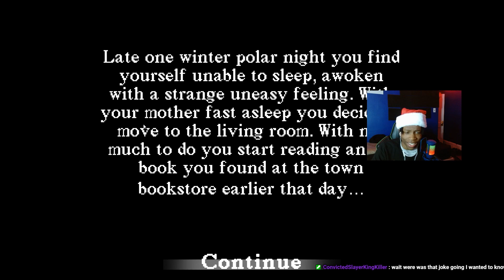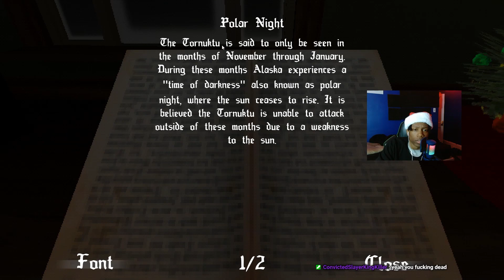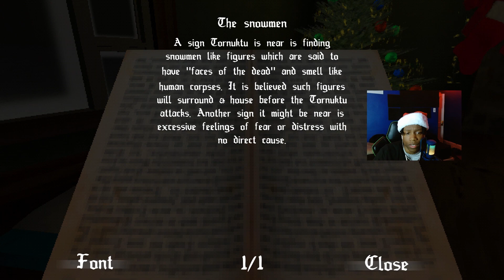Children being eaten by THIS?? [TORNUKTU GAMEPLAY]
🎮 Brace yourselves for a chilling Christmas gaming experience as I dive into the spine-tingling world of TORNUKTU! 🎄👹 This horror game takes the festive season to a whole new level, featuring a monstrous creature that sneaks into people's homes, ready to feast on their fears. Join me as I navigate through the dark and ominous atmosphere, trying to survive the night against this malevolent Christmas nightmare.

🕹️ In TORNUKTU, you'll find yourself trapped in a haunted house with a relentless creature on the loose. With every creak and shadow, the tension builds, creating an atmosphere that will leave you on the edge of your seat. Can I outsmart the monster and make it through the night, or will I become its next holiday feast?

🔦 Immerse yourself in the eerie graphics and bone-chilling soundtrack that perfectly set the stage for this horror adventure. Feel the adrenaline rush as I uncover the dark secrets behind TORNUKTU and face the unknown horrors that await around every corner.

👻 Will I survive the nightmarish Christmas encounter, or will TORNUKTU claim another victim? Tune in to witness the terror unfold and join me on this heart-pounding journey into the world of horror gaming.

Grab some popcorn, turn off the lights, and let the nightmare begin!